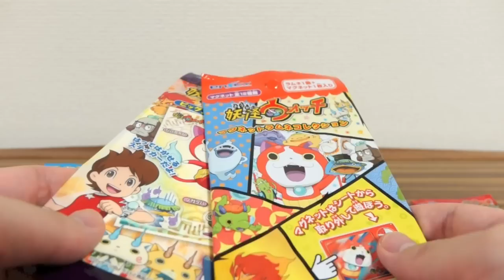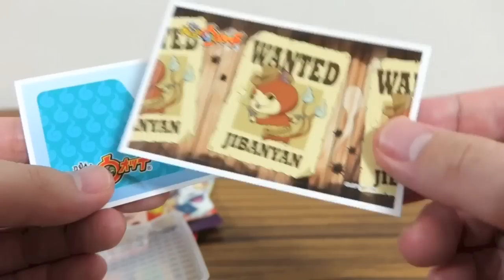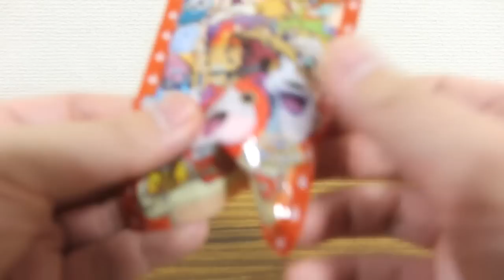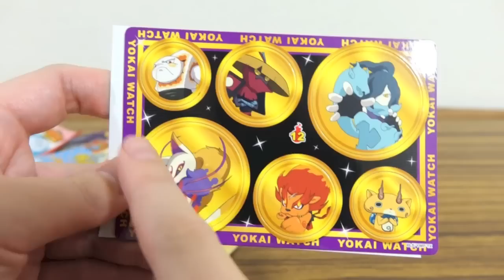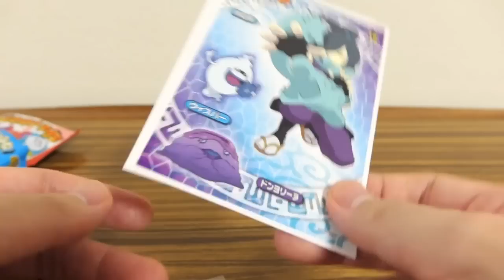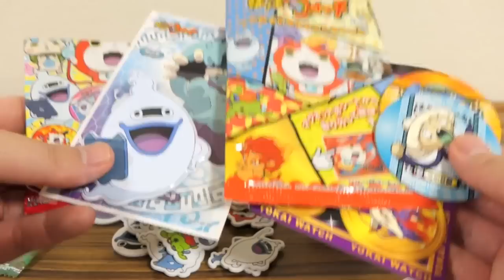妖怪ウォッチグッズを一気に8種類レビュー！アップバンクストアやコンビニで購入 ステッカー マグネット スタンプ マルメンコ ヨカヨカコーラグミ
妖怪ウォッチグッズがいっぱい！AppBank Store
アップバンクストアで買った妖怪ウォッチ商品